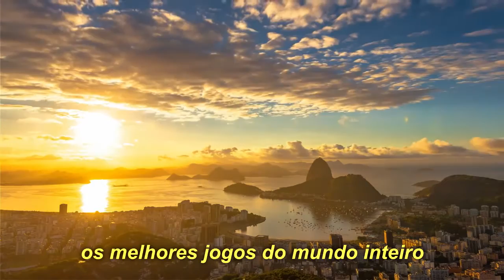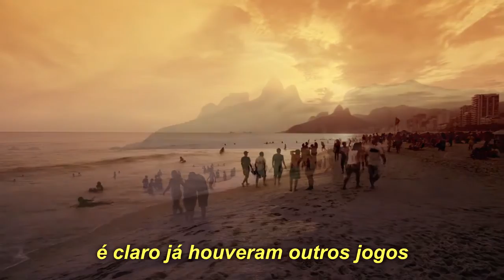Paralympics rio 2016 song, música jogos paralímpicos 2016, Rio de Janeiro song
"O importante não é vencer, mas competir. E com dignidade. "Barão de Coubertin. Paralympics rio 2016 song, música jogos paralímpicos 2016, Rio de Janeiro song  Paralympics rio 2016 song, música jogos paralímpicos 2016, Rio de Janeiro song  Paralympics rio 2016 song, música jogos paralímpicos 2016, Rio de Janeiro song